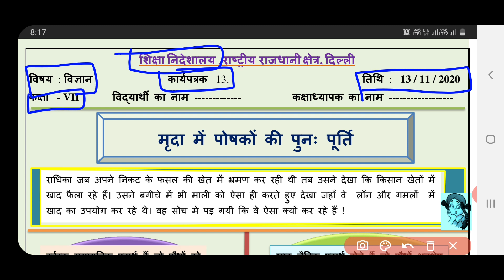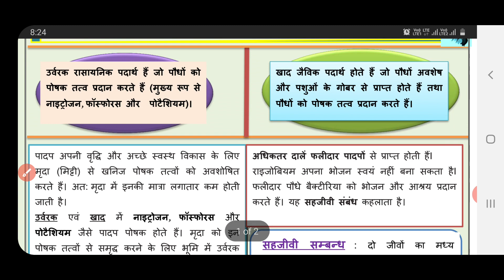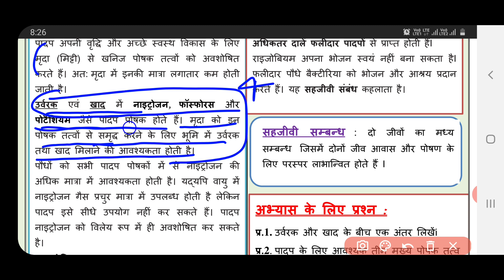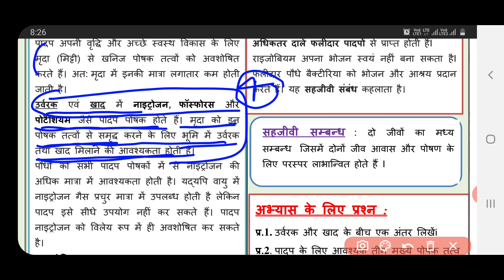science worksheet 13class 7 (13/11/2020)hindi medium/class 7 worksheet science13/science worksheet13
social science worksheet 14 class 8 (13/11/20)English medium/sst worksheet14 class8/ssc worksheet 14

my channel .
6 worksheet
Worksheet no.
Class 6work sheet
Worksheet  6
Worksheet 3to5
Worksheet  class